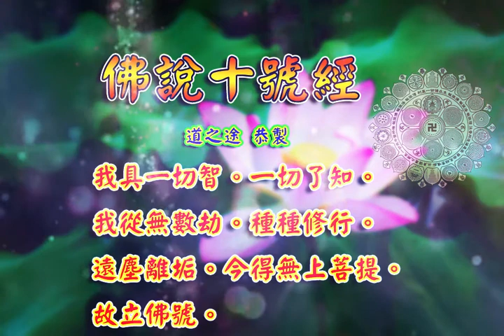佛說十號經 |消災解厄 解冤釋結 佛的稱號解說 日日念 增福慧 防治武漢肺炎 勤洗手 戴口罩 不去密閉人多空間 板金清肺湯 請見影片說明| 道之途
恭請。佛說十號經。
恭請。佛說十號經。
恭請。佛說十號經。

水香讚。

佛說十號經。本卷。
如來。應供。正等覺。明行足。善逝。世間解。無上士。調御丈夫。天人師。佛。世尊。
阿難白言。「云何。如來。」
佛告苾芻。「我昔因地。為菩薩時。歷修眾行。為求無上。正等正覺。今得菩提涅槃。一切真實。以八聖道。正見所證。名為如來。如過去正等正覺。調伏息心。得至涅槃。故名如來。」
「云何。應供。」
佛言。「昔在因位。所行善法。威儀戒品。十善根力。修令增長。如是修習圓滿。至究竟位。證涅槃時。斷盡一切煩惱。令身。口。意。清淨無染。永害煩惱。如斷多羅樹頭。永不生芽。復次貪。瞋。癡。等煩惱盡故。一切諸趣。永不結生。超過四難。生。老。病。死。苦果之法。惑苦二種。而永不生。立應供號。
「復次。令彼世間。所有衣服。臥具。飲食。湯藥。幢幡。寶蓋。香花。燈菓。及天上人間。最上之物。供養於佛。獲得最上富貴。吉祥之福。是名應供之號。」
「云何。正等覺。」
佛言。「如來具一切智。於一切處。無不了知。以四念處。四正斷。四神足。五根。五力。七覺支。八聖道。十二緣生。四諦法。等如是之法。平等開覺。一切眾生。令起智斷惑。證須陀洹果。斯陀含果。阿那含果。阿羅漢。具三明。六通。復於大乘作意思求。歷修諸地。斷盡結習。成無上覺。此名正等正覺。」
「云何。明行足。」
佛言。「明。謂。天眼明。宿命明。漏盡明。行足者。為如來身。口。意業。善修滿足。正真清淨。如有大衣鉢等。自在觀照。而無愛著。於自願力。一切之行。修令滿足。號明行足。」
 「云何。善逝。」
佛言。「即妙往之義。如貪。瞋。癡。等引諸有情。往彼惡趣。非名善逝。如來正智。能斷諸惑。妙出世間。能往佛果。故名善逝。」
「云何。世間解無上士。」
佛言。「世間者。謂欲界。色界。無色界。地獄。餓鬼。傍生等類。各具色蘊。受蘊。想蘊。行蘊。識蘊。眼根。耳根。鼻根。舌根。身根。意根。及彼六識所緣境。等一切諸法。名曰世間。正覺正知名世間解。又彼世間。所有二足。四足。多足。無足。欲色諸天。有想無想。非有想。非無想。若凡若聖。一切有情之中。唯佛第一。最上無等。名無上士。」
「云何。調御丈夫。」
佛言。「佛是大丈夫。而能調御善惡二類。惡者。起不善三業。而作諸惡。墮地獄。餓鬼。傍生而得惡報。善者。於身。口。意而修眾善。得人天福果。此之善惡皆由心作。佛以第一義善涅槃之法。顯示調御。令離垢染。獲得最上。寂滅涅槃。是故得名。調御丈夫。」
 「云何。天人師。」
 佛言。「非與阿難。一苾芻為師。所有苾芻。苾芻尼。烏波塞。烏波夷。及天上。人間。沙門。婆羅門。魔王。外道。釋。梵。龍。天。悉皆歸命。依教奉行。俱作佛子。故名天人師。」
「云何名。佛。」
「智慧具足。三覺圓明。是故名佛。」
 佛告阿難。「我昔經行之次。有婆羅門。而來問我。何故汝之父母。為汝立名呼為佛邪。佛即答言。世所知者。我能了知。世所觀者。我亦能觀。所得滅者。我亦得滅。我具一切智。一切了知。我從無數劫。種種修行。遠塵離垢。今得無上菩提。故立佛號。
「云何。世尊。」
佛言。「我於因地。自審觀察。所有善法。戒法。心法。智慧法。復觀貪等。不善之法。能招諸有生。滅等苦。以無漏智。破彼煩惱。得無上覺。是故。天人凡聖。世出世間。咸皆尊重。故曰世尊。」

佛說十號經。終。

板金清肺湯:
藥材組成:板藍根、金銀花、麥冬、魚腥草、甘草、菊花
飲用方式:將藥材包一包至於熱水中煮10分鐘或沖泡飲用
功效:清熱解毒，增強免疫力。

藥材功效:
板藍根：清利咽喉、消腫、止血、消腫、涼血…等
金銀花：清熱解毒、消腫止痛、涼血治痢…等
麥　冬：養陰潤肺、清心除煩、益胃生津、潤腸通便．．．等
魚腥草：清熱解毒、利尿通淋，主治熱淋小便澀痛、腎炎水腫、尿道感染．．．等
菊　花：解毒、疏散風熱、平肝明目、平降肝腸，主治感冒風熱、頭痛、眩暈、溫病初起之症．．．等
甘　草：補中益氣、清熱解毒、解百藥毒、去痰止咳，主治咽痛、肺熱咳嗽、胃潰瘍．．．等